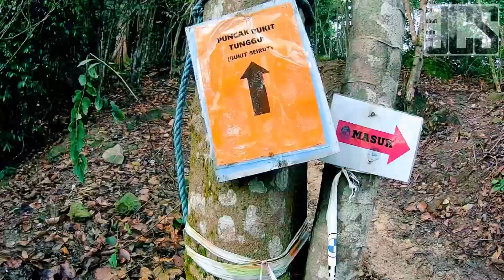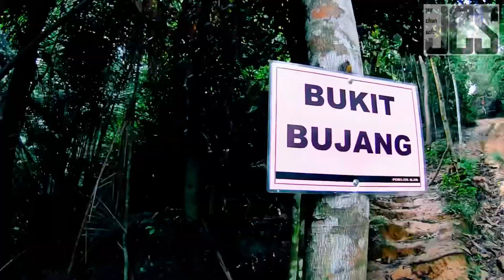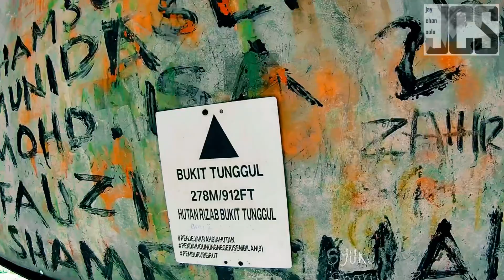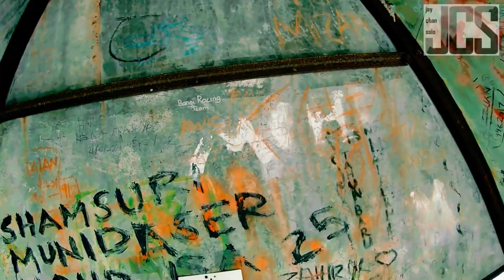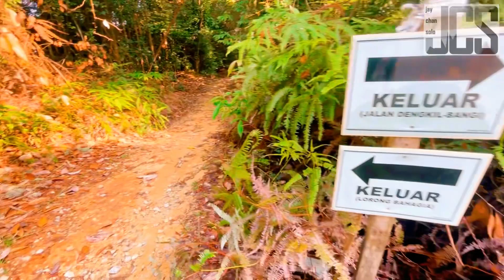Bukit Tunggul Dengkil Sepang | 雪邦龙溪树樁山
Bukit Tunggul 直接翻译为 “树樁山”，地点为于雪兰莪，学邦，龙溪，珍得兰。这座山的高度大约有278米，山径明显直接，是一座入门山，非常适合越野跑者锻炼的一座山。

这座山的山顶有一座百年“三角铁”，非常值得一游，但由于山顶非常开阳，所以登顶前记得做好防晒准备，避免晒伤皮肤。不仅如此，这山径有几段比较靠近电缆，所以下雨天就不要在山上徒步，避免触电。

Bukit Tunggul directly translates to "Tree Stump Hill" and is located in Jenderam, Dengkil, Sepang, jaychansolo Selangor. The height of this mountain is about 278 meters. This trail is obvious and direct. This is a beginner trail and is suitable for trail running training.

There is a century-old "Beirut" on the hill top, which is well worth a visit. However, since the hill top of is very hot and sunny, be sure to prepare for sun protection before hiking to avoid getting sunburn. Not only that, the high tension cable are close to the trail at several sections, so don’t hike when rainy day to avoid electric shock.

我的记录：
My Komoot record: